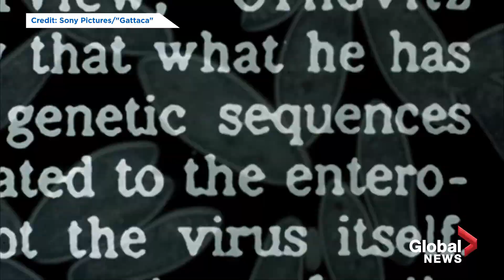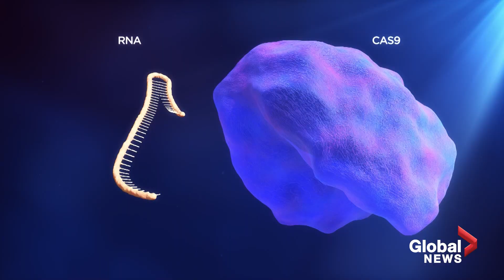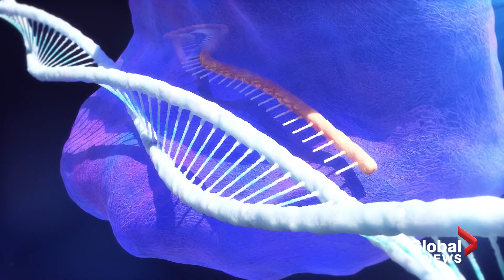CRISPR: The science behind gene-edited 'designer babies'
Designer babies — these words likely conjure up scenes from Hollywood movies like "Gattaca" or maybe even science fiction books where humans are cloned or modified in the womb to create the ultimate human.

For decades, the possibility of genetically altered babies remained firmly in the realm of science fiction, but in late 2018, it became a reality. The world’s first-ever designer babies were reportedly born in China.